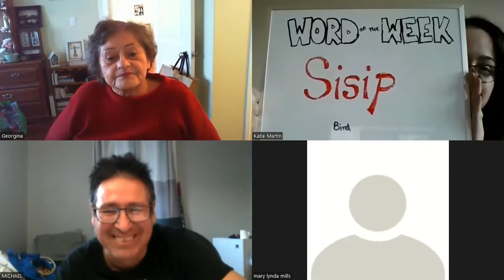Sisip : bird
Our word of the week is Sisip, which is a generic word for 'bird' of no particular breed. Next time you see a bird, why not try thinking and saying the word 'sisip'?